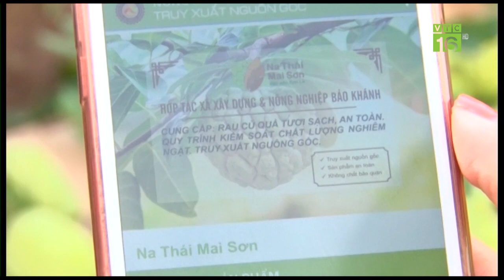Trồng Na mãng cầu Hoàng Hậu: Đặc sản giá 100.000 đồng/kg | VTC16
VTC16 | Tại huyện Mai Sơn, Sơn La nhờ áp dụng kỹ thuật hiệu quả trong việc trồng na mãng cầu Hoàng Hậu, mà sản lượng cũng như chất lượng na mãng cầu Hoàng Hậu tại đây được nâng cao và nhiều người yêu thích. Đặc sản Na mãng cầu Hoàng Hậu có giá bán đến 100.000 đồng/kg nhưng vẫn đắt hàng.